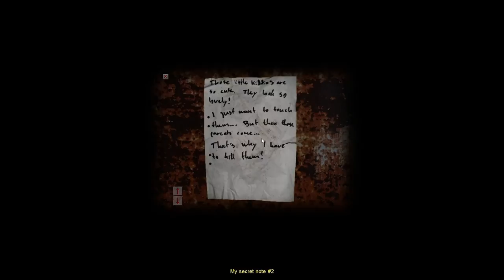Cry of Fear-DEMON BABY-Lets play AcyclicJuggler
More jump scares in the next Cry of Fear episode, and my god did I jump.